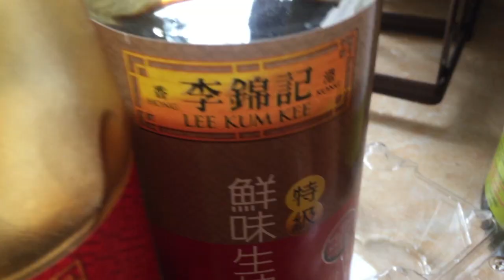SINGAPORE FRIED BEE HOON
INGRT= 1 pkt of Bee Hoon (soaked in water for 20 mins)
                4 stick of Chinese Sausage (sliced thinly)
                2 Bombay Onion ( cut slices)
                2 tbsp Garlic (minced)
                2 stick carrot  (cut strips)
                 4 eggs

Seasoning - 1 tbsp White Pepper
                      3 tbsp LLK Oyster Sauce
                      3 tbsp LLK Light Soy Sauce
                      4 tbsp Fish Sauce

- Heat up wok. Throw in 1 large tbsp Lard or 3 tbsp cooking oil
- Cracked 4 eggs on the wok and add a dash of light soy sauce and pepper to
   taste.
- Add some oil if needed to fry garlic and onion to aroma.
- Add in sausage and stir fry for a while before throw in carrot.
- Add oyster sauce (3tbsp)
- Add Bee Hoon
- Add white pepper (1 tbsp)
- Add fish sauce (4 tbsp) to taste
- Lastly add light soy sauce (3 tbsp) to taste
Stir fry and mixed throughly by using spatula and fork

Served with lime and sambal belacan